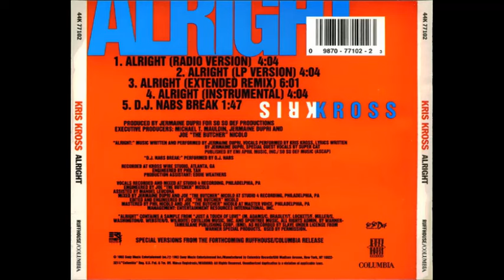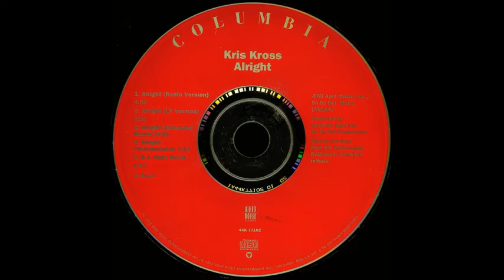Kris Kross - Alright (Radio Version)